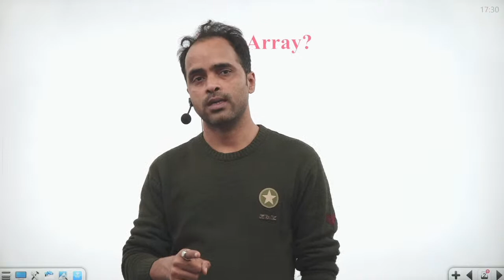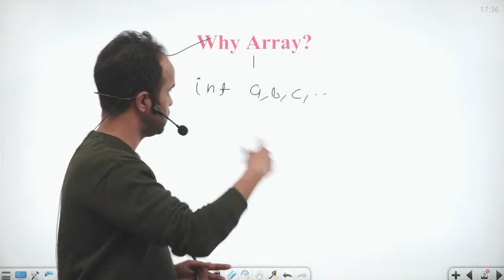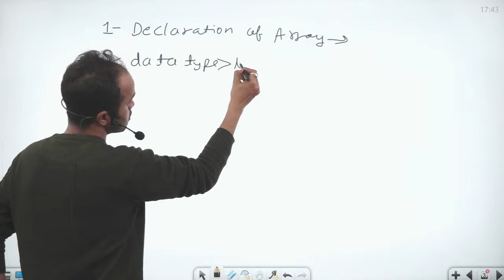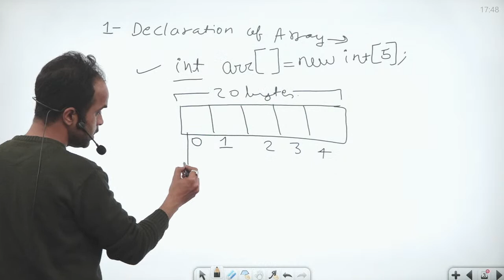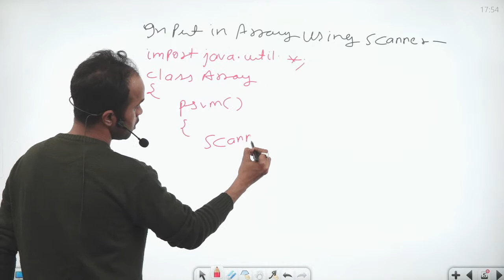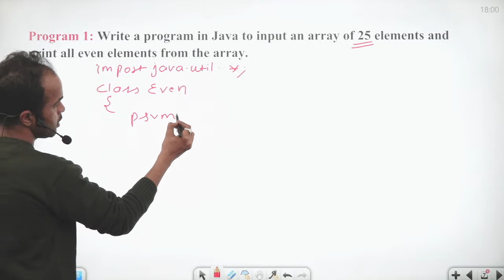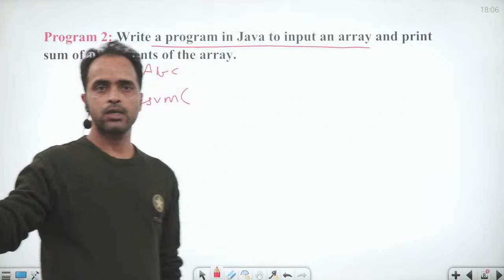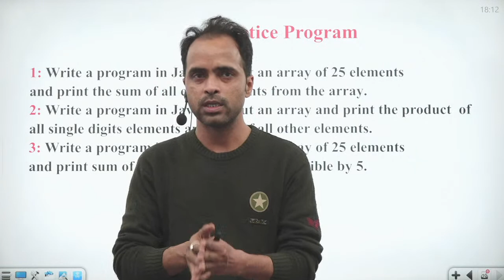🔴 Introduction to Array in Computer Live Class for CBSE, ICSE with Best Tips & Tricks by Mohit Sir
An array, in the context of Java, is a dynamically-created object that serves as a container to hold a constant number of values of the same type. By declaring an array, memory space is allocated for values of a particular type. At the time of creation, the length of the array must be specified and remains constant.

Techopedia Explains Array
Arrays have the following advantages:
A particular element in a large group of elements may be accessed easily with the array name and the element index.
Arrays are useful when executing calculations within a loop.

JavaScript is an important topic for the aspirants who are preparing for the following exams:

😀English Book for Banking Exams 2021/2022 - SBI/IBPS/IDBI Bank/Nabard/Clerk/PO: